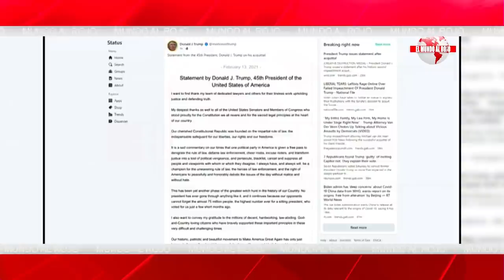EMR: ¡Brutal!, tras el impeachment, Trump revela sus próximos pasos y Biden se retuerce.